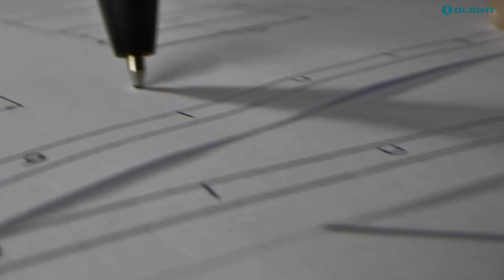Bis zu 50% Rabatt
Bei Fragen zu den Produkten kontaktiert mich einfach über meinen Facebook Account

Verpasst keine Gewinnspiele und Geschenke!
Werdet Teil der Olight Österreich Community!